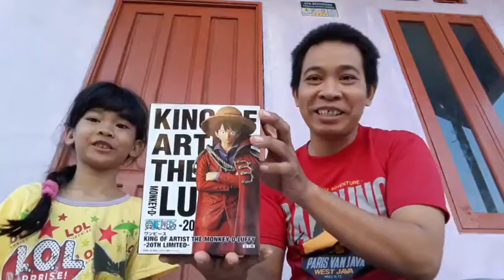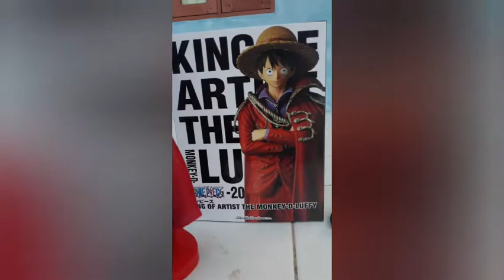Unboxing mainan monkey D Lufy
Buka mainan bersama anak .
Belajar jadi youtuber.
Beli mainan murah meriah tapi bagus
Seharga 100 ribuan saja